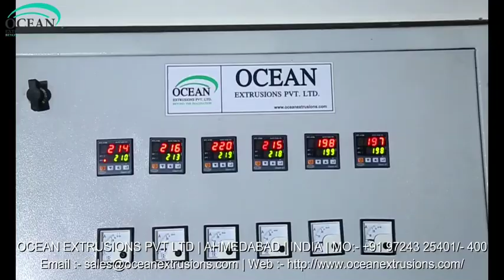ABA Blown Film Making Machine India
ABA Blown Film Making Machine Manufacturer Ocean Extrusions Pvt Ltd